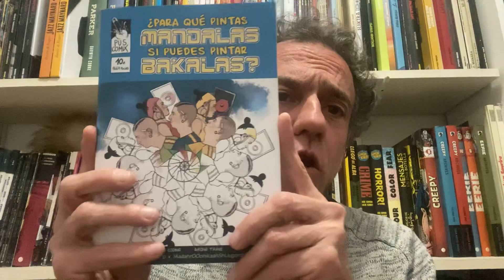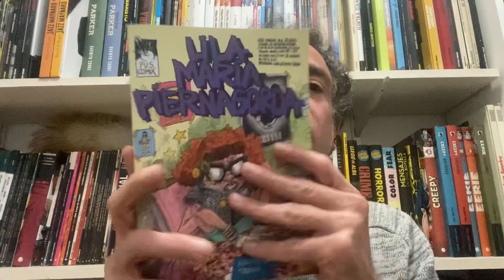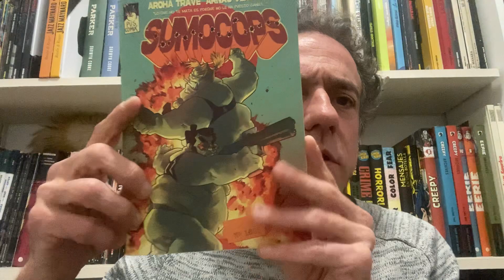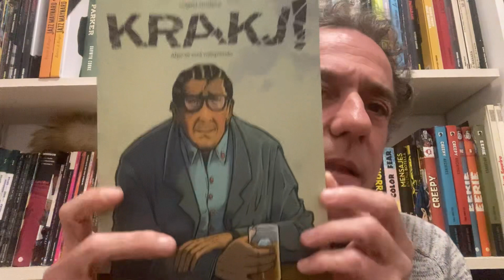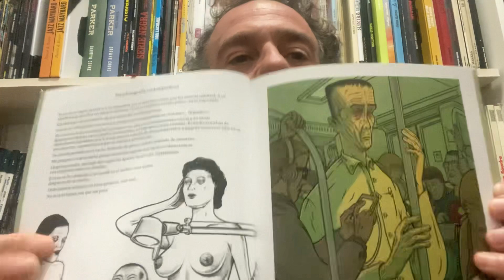Freakyonline! 577. Especial GRAF 2023.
Parlem de les compres del Festival GRAF 2023.